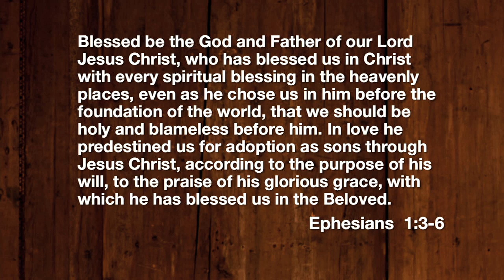A Place at the Table: Week 3 Summary (Finding Approval)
No matter our history or family of origin, we can all feel abandoned and alone. In the midst of life's challenges, it's easy to default to operating as emotional and spiritual orphans. In this third weekend of our series, Brian Tome discusses our need for approval, and how treasured children of God perform FROM approval, not for it.